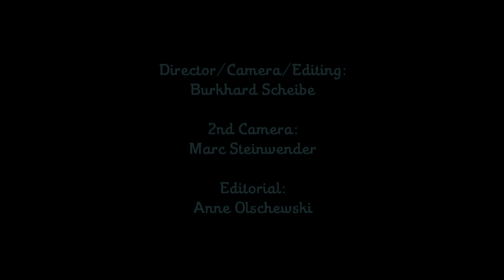Hélène Grimaud – Brahms: Piano Concerto No.1 & 2 - Wiener Philharmoniker (Trailer)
Hélène Grimaud - Brahms - Piano Concerto No.1 & 2 - Andris Nelsons - Wiener Philharmoniker (Trailer)

Watch exclusive content about Hélène Grimaud's new Brahms album on Deutsche Grammophon.

The album includes thrilling, deeply personal interpretations of the dark, passionate sound-worlds of both Brahms piano concertos: Piano Concerto No.1 in D minor, op.15 and Piano Concerto No.2 in B-flat major, op. 83.

The 2nd Piano Concerto marks Grimaud's debut recording with the celebrated Wiener Philharmoniker - coupled with the equally coveted Symphonieorchester des Bayerischen Rundfunks for the 1st Concerto, Grimaud has discovered exemplary musical counterparts.